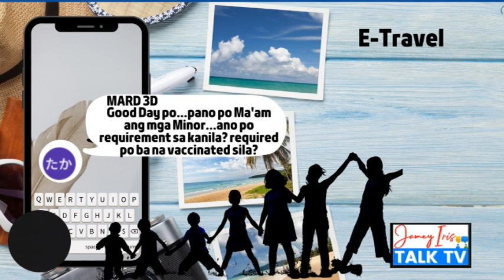E-Travel for Unvaccinated & for minors | Vaccination Concerns | Arrival Requirements to PH | FAQ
UPDATE:
CURRENCY REGULATIONS